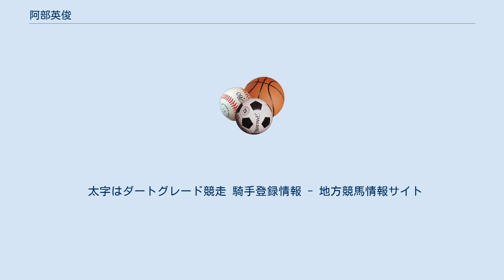阿部英俊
阿部 英俊（あべ ひでとし、1973年3月5日 - ）は地方競馬の岩手県競馬組合・水沢競馬場佐々木由則厩舎所属の騎手である。
勝負服の服色は胴青、袖青、桃一文字。
秋田県鹿角市出身。
血液型O型。
 1992年10月24日にデビュー。
1993年4月12日に初勝利、同年、ダイサンヒコーで岩鷲賞（がんじゅしょう）を制し、重賞初勝利。
以後、年間40 - 50勝を挙げ、岩手競馬のリーディング10位前後の常連として定着していたが、1999年の東京盃でサカモトデュラブに騎乗、9番人気ながら内枠からの逃げ切りでダートグレード競走初制覇。
その後、セイントリーフとのコンビで重賞4勝、福島2歳ステークスで2着、ラジオたんぱ賞で5着など中央競馬 (JRA) でも好成績を残した。
2002年は95勝を挙げリーディング4位。
阿部時男調教師が2000年12月をもって勇退した関係で佐々木修一厩舎に、その後佐々木由則厩舎に所属変更している。
 2009年4月27日、水沢競馬第8競走をクラダイリンで制し、地方競馬通算1000勝を達成。
 地方通算成績は12612戦1430勝・2着1536回・3着1350回・勝率11.3%・連対率23.5%（2014年11月11日現在）、中央競馬28戦0勝・2着3回・3着1回。
 太字はダートグレード競走 騎手登録情報 - 地方競馬情報サイト